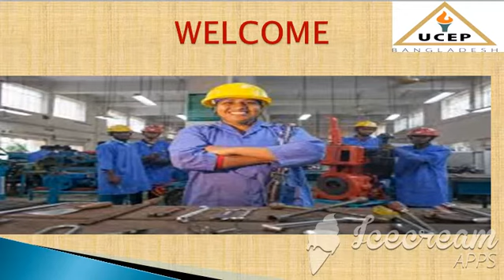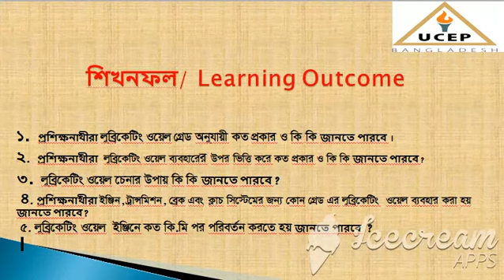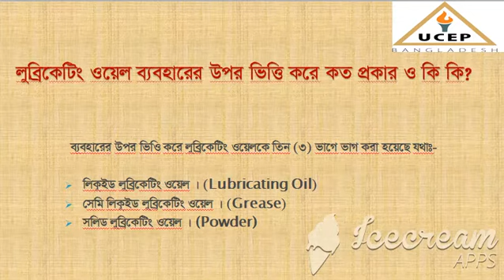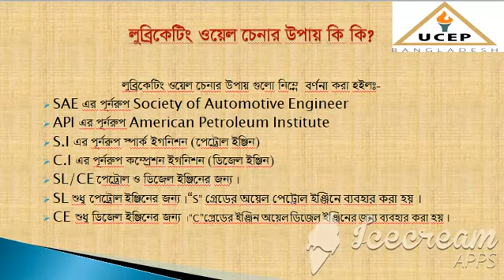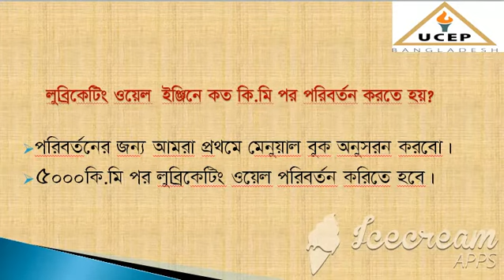লুব্রিক্যান্ট কিভাবে নির্বাচন করতে হয় সে সম্পর্কে জানবো ।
অটোমেকানিক্স এর সাথে  যারা কাজ করেন তাদের জন্য এই ক্ষুদ্র প্রচেষ্টা।